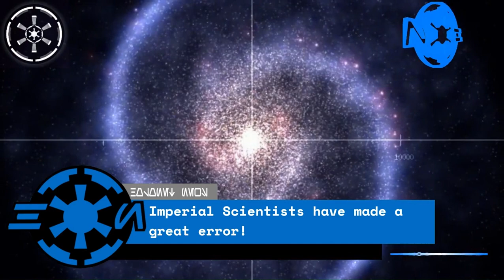Stellaris Eriadu Authority | S3E2 | A New Fleet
If you want to have a chance to be featured on the holonet lease leave your remarks in the comments below along with your name, rank and position within the Authority!